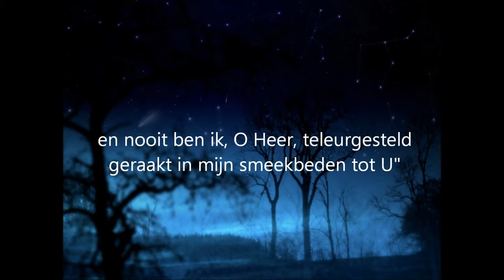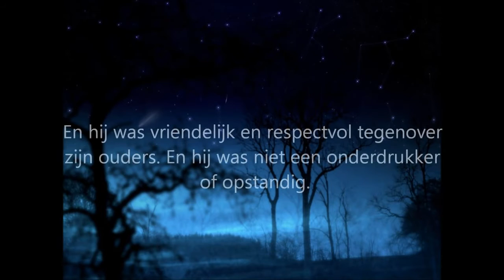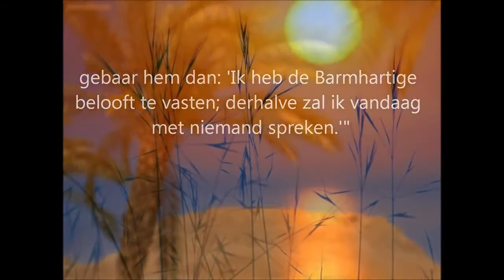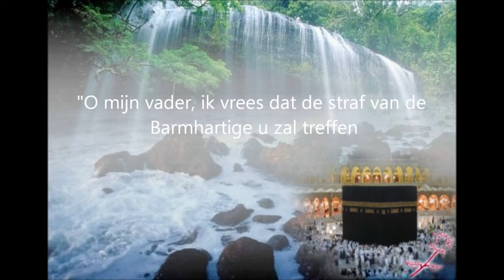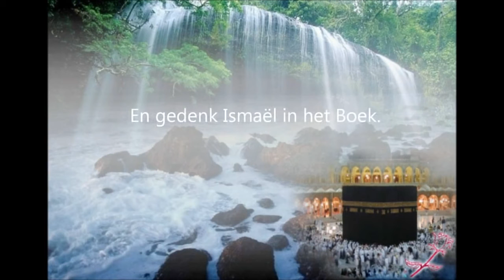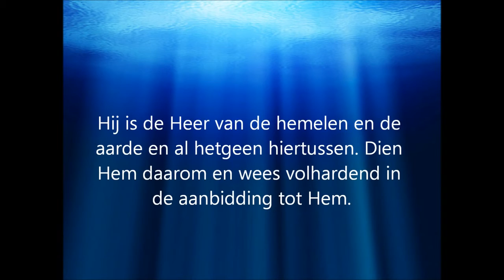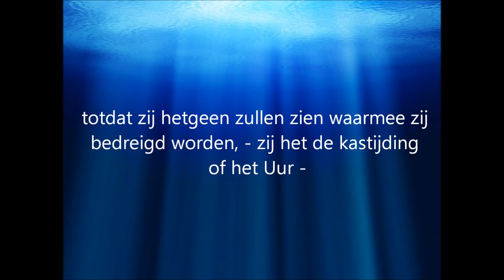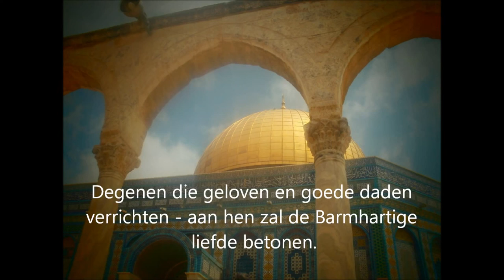19 Soera Maryam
Lerarenhandleiding deel 2, thema profeten, groep 5, les 1